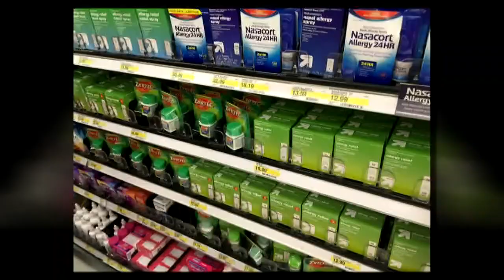Ragweed on the rise in North Texas